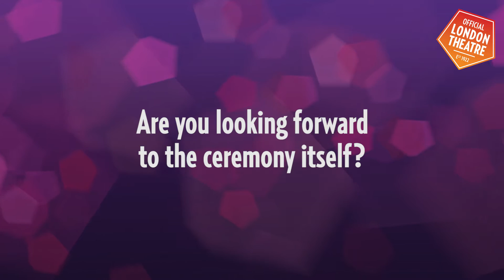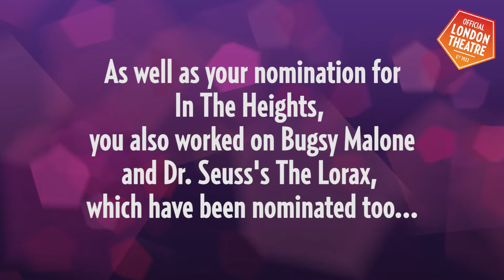Drew McOnie on his Olivier Award nomination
In The Height's choregrapher Drew McOnie spoke to us after finding out he had been nominated for Best Theatre Choreographer at this year's Olivier Awards 2016 with MasterCard.